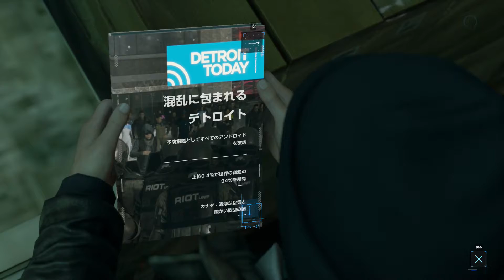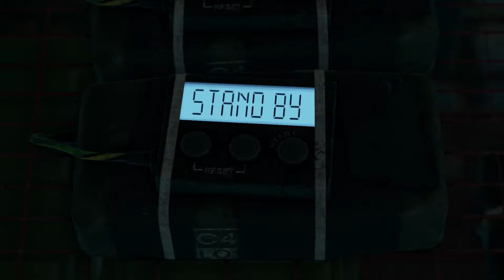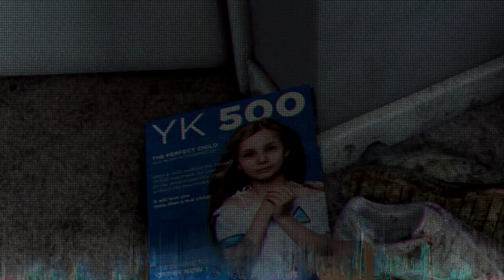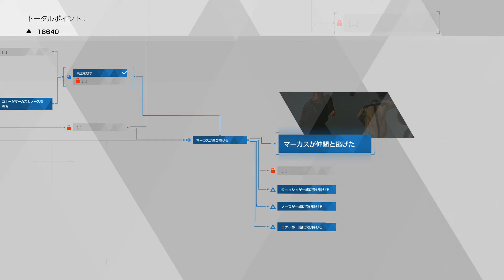【Detroit: Become Human】 #11 ルーシー最後のアンドロイド占い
手相がないので占えません
まず占い師ではありません